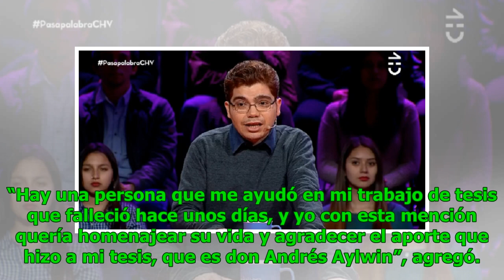El inesperado homenaje que recibió el fallecido abogado Andrés Aylwin en "Pasapalabra"